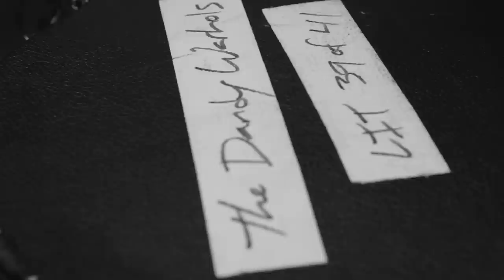The Dandy Warhols "Sleep" - Pandora Whiteboard Sessions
The Dandy Warhols started making music in Portland back in 1994. Known for blending elements of garage rock and psych pop, the band can be heard on many Pandora stations including Black Rebel Motorcycle Club, The Brian Jonestown Massacre and Kasabian. The Dandys came by the office for a warmhearted set featuring Courtney Taylor-Taylor, Peter Holmström and Brent DeBoer all on acoustic guitar and Zia McCabe on keys. The band takes on their classic "Sleep" from their seminal album 'Thirteen Tales of Urban Bohemia' in this performance at Pandora HQ in Oakland.